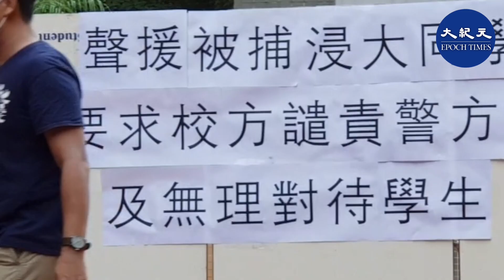【11.5警恣意濫捕】（字幕）11.5在浸大有場「警察肆意濫捕聲援」港城市大學編委講到現在推撞、 警察看不到記者證的情況愈來愈嚴重